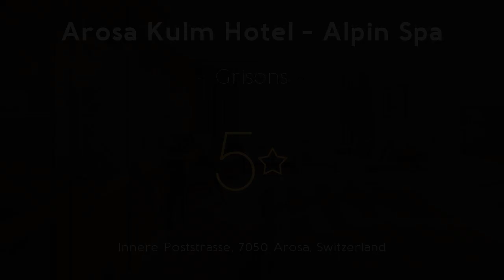Arosa Kulm Hotel - Alpin Spa 5⭐ Review 2019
Arosa Kulm Hotel - Alpin Spa 5⭐

Offering ski-to-door access from the Arosa-Lenzerheide Ski Area and panoramic views of the Grisons Alps, the elegant 5-star Arosa Kulm Hotel is located at 6 feet above sea level. -. It features free WiFi, a bowling alley, a tennis court and the 3.9 ft² Alpin Spa. Alpin. The Alpine-style rooms feature satellite TV, a seating area, and a mini-bar. Spa. Bathrooms provide hairdryers, bathrobes and scales. Hotel Arosa Kulm Hotel - Alpin Spa. Arosa Kulm Hotel